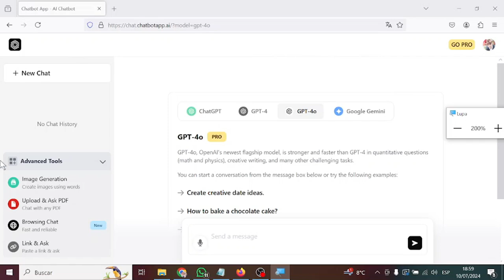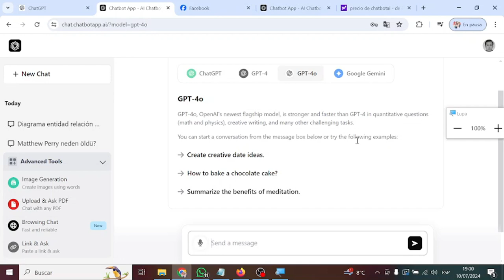ChatBot App: Tu Asistente Virtual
¡Bienvenido a ChatBot App! Este asistente virtual está diseñado para proporcionarte una experiencia de conversación útil y fluida. Utiliza tecnología avanzada de Procesamiento de Lenguaje Natural (PLN) para comprender tus preguntas y ofrecer respuestas precisas y útiles.

Características destacadas:

Comprensión Profunda del Lenguaje: Con nuestra tecnología, ChatBot App puede comprender preguntas complejas y dar respuestas coherentes.

Amplia Base de Conocimiento: Equipado con información actualizada en una variedad de temas, desde tecnología y ciencia hasta cultura general y entretenimiento.

Asistencia Personalizada: Responde a tus consultas personales, realiza tareas sencillas y brinda recomendaciones personalizadas basadas en tus intereses.

Interacción Natural: Diseñado para conversar de manera natural, haciendo que tu experiencia sea más parecida a la interacción con una persona real.

Privacidad y Seguridad: Priorizamos tu privacidad. Tus datos están seguros y no se comparten sin tu consentimiento.

Ya sea que necesites ayuda con una tarea, información sobre un tema específico o simplemente alguien con quien conversar, ChatBot App está aquí para ti. ¡Comienza a chatear ahora y descubre todo lo que puede hacer por ti!